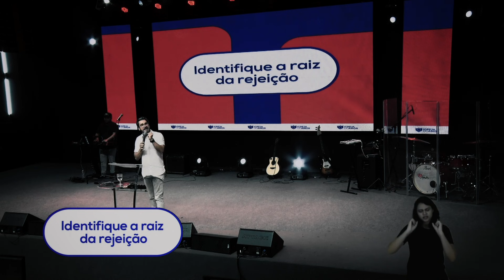ACIMA DA REJEIÇÃO - PR ARTHUR PEREIRA - IGREJA DO AMOR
Neste vídeo, o pastor Arthur traz a mensagem "ACIMA DA REJEIÇÃO". A partir da leitura de Juízes 11:1-2, Juízes 11:7-11 e Juízes 11:29 aprendemos que, para andarmos acima da rejeição, precisamos identificar a raiz da rejeição; também precisamos reagir aos padrões da rejeição; e precisamos entender a imperfeição para não sofrer com a rejeição.

Confira nossa programação on-line:
. DOMINGO: 10h, 17h e 19h30 - Culto de Celebração
. QUARTA: 18h e 20h
. 1° SÁBADO: 19h30 - Connect (para jovens)
. 3° SÁBADO: 19h30 - Amor A2 (para casais)
. 4° SÁBADO: 18h - Start (para adolescentes)
. ÚLTIMO DOMINGO: 15h - Culto Decolar Kids (para crianças)